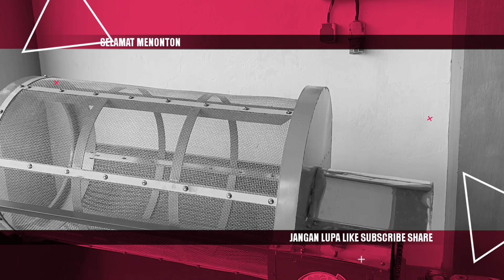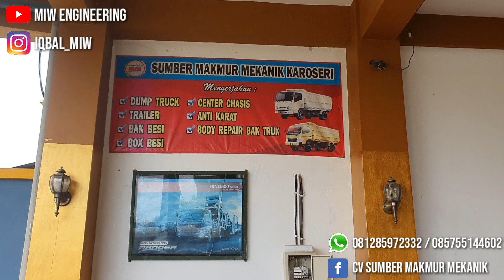Mesin Ayak Kompos & Mesin Penghancur Sampah Organik - Mesin Pupuk Organik Murah Di Kediri Jawa Timur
Ribuan konsumen sudah banyak menggunakan mesin mesin produk Sumber Makmur Mekanik..Yuk yang ingin berwirausaha & ingin mengembangkan usahanya bisa cek video & foto terbaru mesin tepat guna kami..!!!
Ada 6 channel youtube :
Iqbal Wahyudin • Iqbal Teknik • Miw Engineering •  Mfh Machinery • Sumber Mesin • Sumber Makmur Mekanik
3 Facebook :
Mesin Populer • Industri Ukm Mesin Kediri • Cv Sumber Makmur Mekanik
3 Instagram
Cintai Indonesia Cintai Produk Dalam Negeri . . . 😀 👍
Whatsaap : 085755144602 / 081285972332 / 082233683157 / 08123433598⠀
Dukung kita gan..!!! ⠀⠀⠀
💚 Tag & Mentions ⠀⠀ ⠀
💞 Terimakasih buat yang sudah follow like dan kasih tag mentions 💞⠀⠀⠀